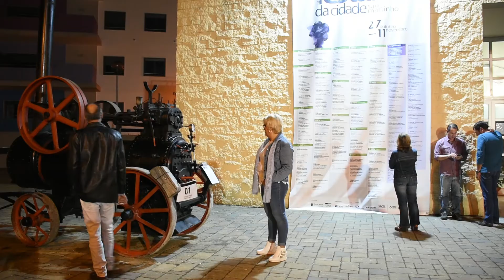Festas da Cidade 2017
Torres Vedras em Festa!
As Festas da Cidade de Torres Vedras celebraram o outono, o S. Martinho, a vinha e o vinho.
De 27 de outubro a 11 de novembro a cidade encheu-se de cor, música, movimento e sabores tradicionais.
Houve muitas atividades que nos fizeram reviver tradições que marcaram a vivência das nossas gentes e desfrutámos de bons momentos.